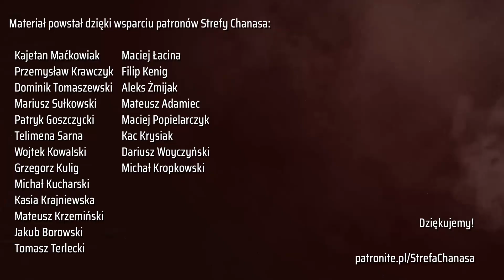Strefa Chanasa #54 - gościem Mirosław Łopatka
W najnowszym odcinku podcastu gościem Kamila Chanasa jest Mirosław Łopatka, były reprezentant kraju, trzykrotny mistrz Polski ze Śląskiem Wrocław, zawodnik także m.in. Legii Warszawa i Turowa Zgorzelec oraz kilku klubów zagranicznych.